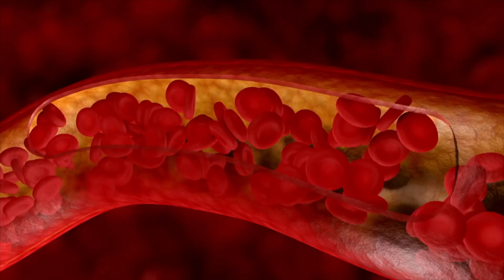The Scalp Habit That Boosts Growth + Why Less Sugar = Healthier Hair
Hey curlfriend! You might be overlooking a simple scalp habit and a sneaky diet factor that could be holding your hair back from growing longer and stronger.

In this video, I’m breaking down how scalp massage stimulates growth and why cutting back on sugar can lead to healthier hair!

///CURLY CHEMISTRY RESOURCES

///HYDRATING HERBAL HAIR TEA RINSE (Support Hair Growth & Reduce Shedding) 🌿

///CURLY CHEMISTRY AMAZON STORE FRONT (Recommended Products!)

///1:1 HAIR CARE COACHING (Custom Hair Advice): Get personalized guidance for your hair needs.

///NATURAL HAIR CARE EDUCATION EBOOKS: Learn the science behind your hair!

///START YOUR HAIR CARE LINE: Ready to launch your brand?

///FREE NATURAL HAIR CARE REGIMEN BUILDER: Simplify your regimen!

///S U B S C R I B E: Join the Curly Chemistry family!

///ABOUT ME
I’m a cosmetic chemist specializing in natural hair care and the creator of CurlyChemistry.com—the #1 go-to resource for understanding ingredients in the natural hair care industry! I help women achieve results with their hair care regimens through science-based education, saving them time and money.